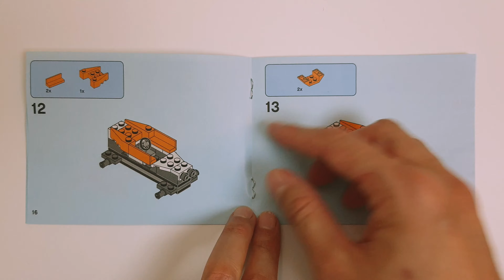Lego City Canavar Kamyon Kutu Açılışı, İncelemesi ve Hızlı Yapımı - Set #60251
Lego'nun City serisinden Monster Truck (Canavar Kamyon) kutu açılışı, incelemesi ve hızlı yapımı ile bu videoda. İyi seyirler.

Zaman Çizelgesi
0:00 Giriş
0:34 Kutu Açılışı
0:53 Yapım Talimatları
1:15 İçerik
1:46 Hızlı Yapımı
3:27 Yorumlar